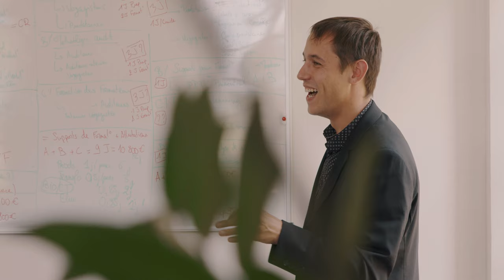Our professions - ECOCERT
Audit, certification, customer relations, support functions, consulting, training: find the job that suits you at Ecocert!

Apply now for our job offers and join teams committed to a sustainable world